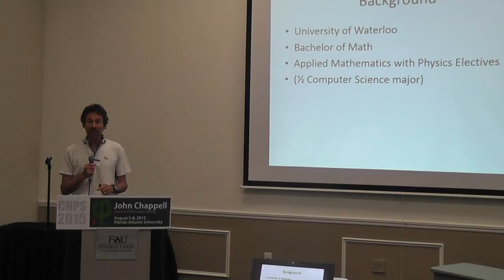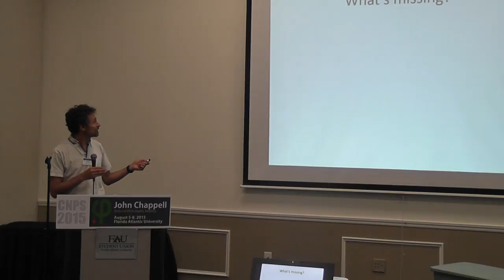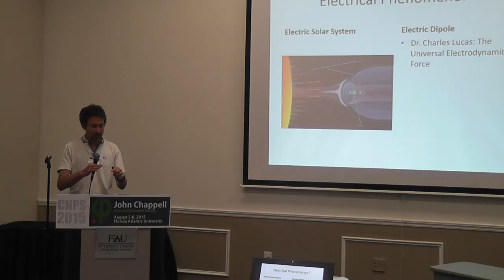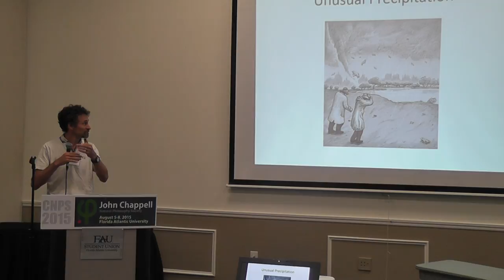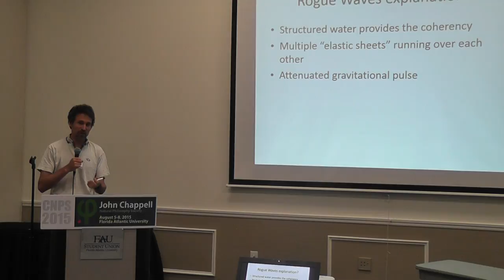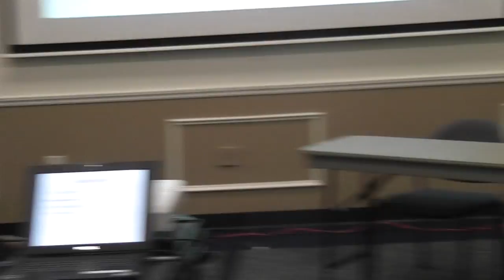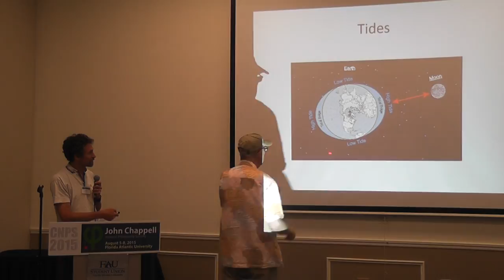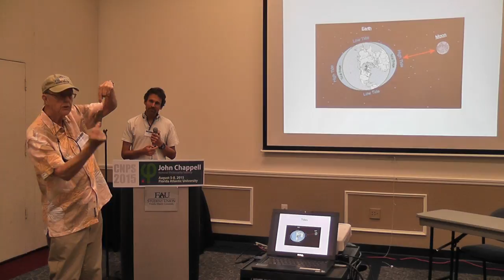CNPS 2015: Scott Wall: Making Waves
The consensus of oceanographers is that ocean waves are predominately caused by wind and supplemented by a few other sources. The following are said to be the causative forces behind ocean waves:

wind
gravitational pull of the sun and moon
wave shoaling (by entering shallower waters)
wave refractions (from bathymetry and currents)
variations in wind and atmospheric pressure (seiches)
displacement waves (from boat wakes, landslides, etc.)
interactions with sea ice and icebergs (dampening effect)
gravity (dampening effect)
viscosity (dampening effect)

This paper intends to examine the efficacy of these forces in generating the gamut of ocean waves.